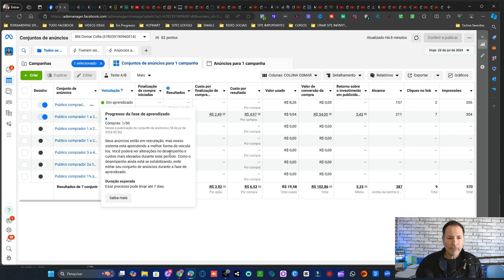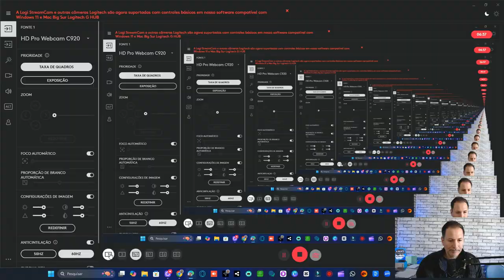NOVA FASE DE APRENDIZADO DO FACEBOOK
No vídeo de hoje, vamos explorar a nova fase de aprendizado do Facebook e como você pode aproveitar essa atualização para melhorar suas campanhas de marketing digital. Entenda como essa fase impacta a performance dos seus anúncios, aprenda dicas valiosas para otimizar seus resultados e descubra as melhores práticas para se adaptar a essas mudanças. Assista até o final para não perder nenhuma dica crucial!